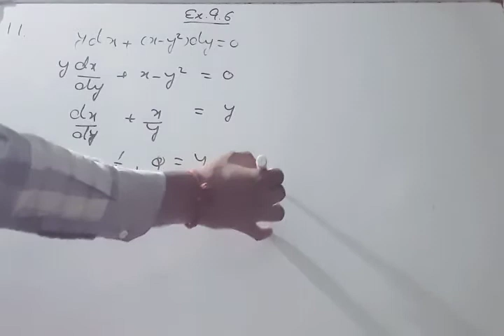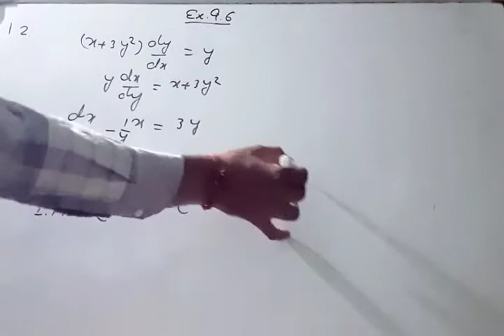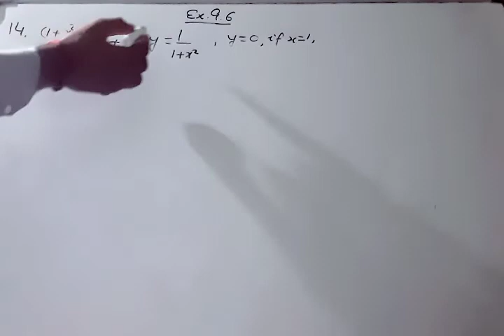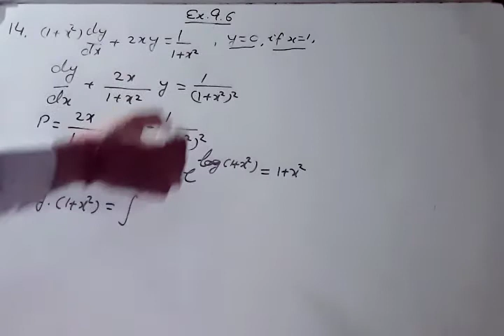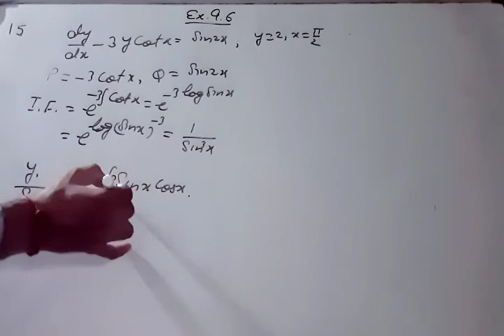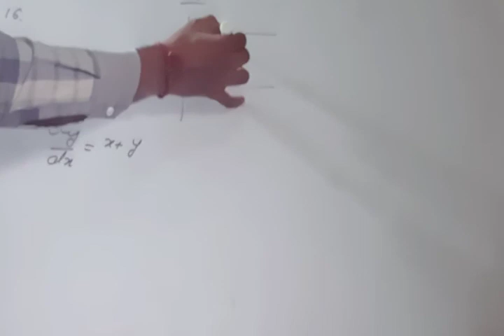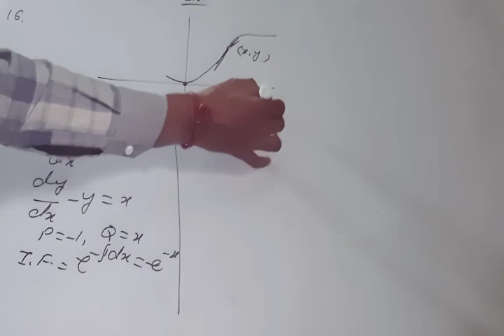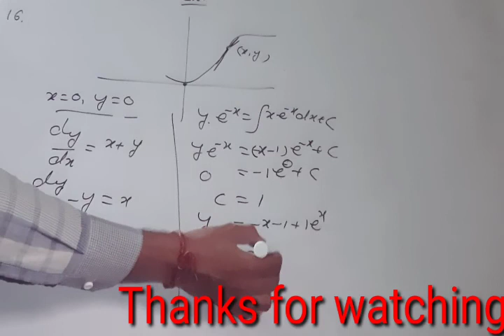NCERT 12th class maths chapter 9 differential equations ex 9.6 hints & solutions in Hindi/English